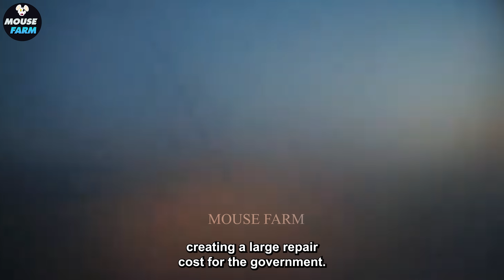How Do Alaska Farmers Trap Millions Of Giant Wild Boars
In this compelling video, we explore the methods Alaska farmers use to trap millions of giant wild boars. As these large, invasive wild boar populations grow, they pose serious threats to crops and local ecosystems. This video provides a detailed look at the trapping techniques employed, focusing on how farmers deaal with the challenges of managing such massive numbers of wild boars. We delve into the tools and strategies used, the impact on the environment, and the effectiveness of these approaches in controlling wild boar populations. Through interviews with experts and footage from the field, discover the innovative solutions and ongoing efforts to mitigate the damage caused by these formidable invaders. Join us to learn how Alaska farmers are tackling the wild boar dilemma.
00:00 intro
1:13 wild boars attack city
03:00 setting up a wild boar trap
5:29 wild boar caught in a trap
14:17 wolf invasive
18:31 hunting wolf